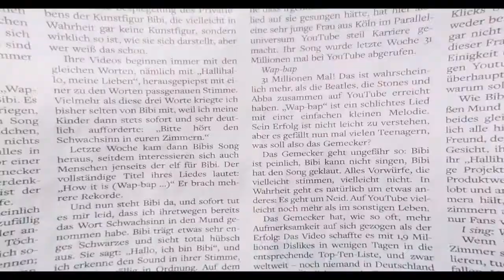ග්‍රිසා පිරමිඩයේ අභිරස් කුහරයේ වටිනා දෙයක් සැඟව තිබෙනවද ?